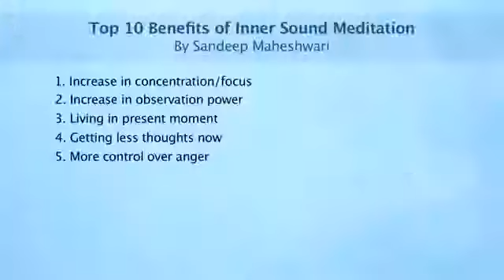What is true LOVE by Sandeep Maheshwari Latest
its all about motivation